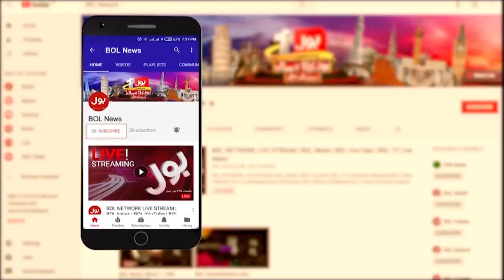PMLN Alliance With PPP | Good News From Pakistan Economy | Breaking News